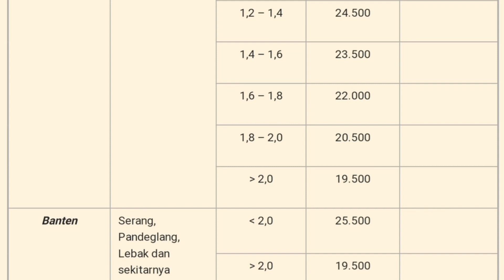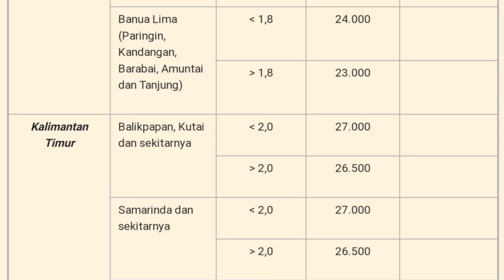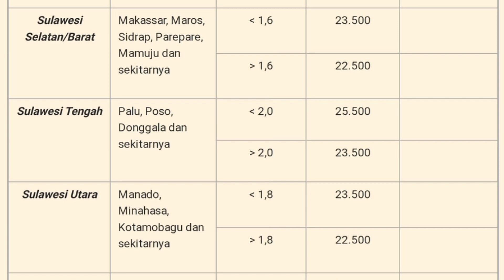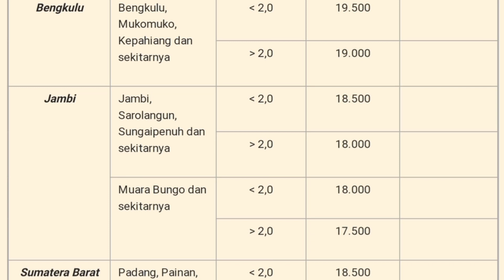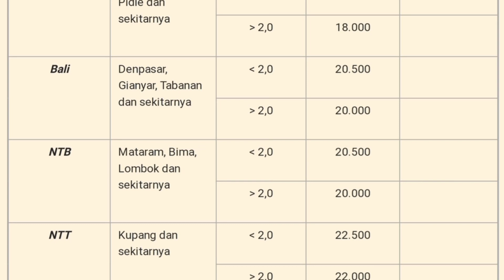Harga Ayam Broiler Hari Ini Jum'at 08 Oktober 2021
Daftar Harga ayam broiler hari ini Jum'at 08 Oktober 2021, pada konten ini saya menampilkan daftar harga ayam broiler seindonesia, harga ayam potong ini hanya sebagai referensi bagi peternak ayam pedaging atau pemelihara ayam, harga ayam broiler juga meliputi harga ayam broiler sebali dan harga ayam perbutir.